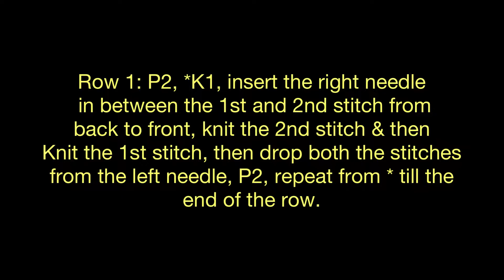Braided rib pattern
Hello everyone
Knitting and living is a channel where you can find various knitting videos. I have made videos both for all the knitting lovers who enjoy knitting. There are different designs in my channel and also I have made a few knitting videos for beginners. I hope you all will enjoy watching these knitting videos. And hopefully in the near future I will try to include more interesting videos as well.

Let me know if you have any of these queries:
How to make knitting design in Hindi
How to knit sweater design
How to make knitting sweater design in Hindi
How to make design while knitting
How to make knitting pattern
How to make knitting pattern bigger
How to make knitting pattern larger
How to make sweater knitting pattern
How to make different kind of knitting pattern
How to join two knitting pattern
How to knit for absolute beginners
How to make easy knitting pattern for beginners
How to make a knitted sweater
Knitting design for ladies sweater
Knitting design for gents sweater
Knitting design for baby sweater
Knitting design for boys sweater
Knitting design for gents cardigan
Knitting design for ladies cardigan
Knitting design for hat
Knitting pattern for beginners
Knitting pattern for mufflers

Rib designs

Easy knitting pattern

Cable designs

Difficult pattern